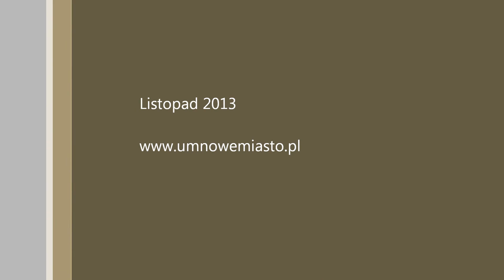Oferta inwestycyjna w Nowym Mieście Lubawskim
Oferta inwestycyjna